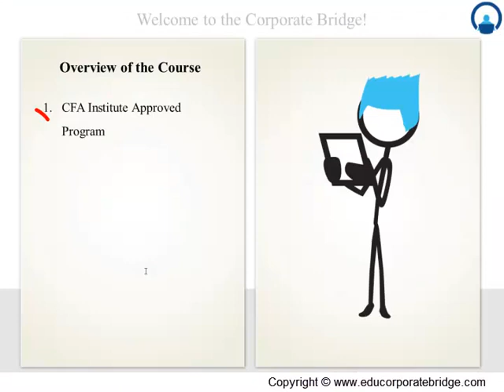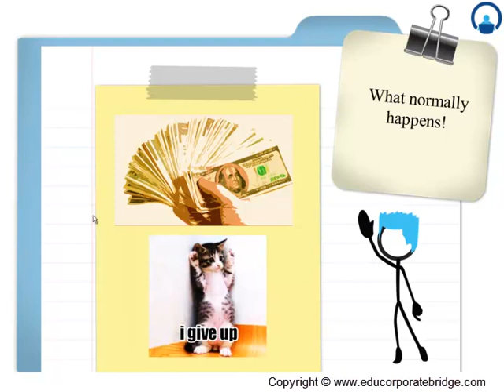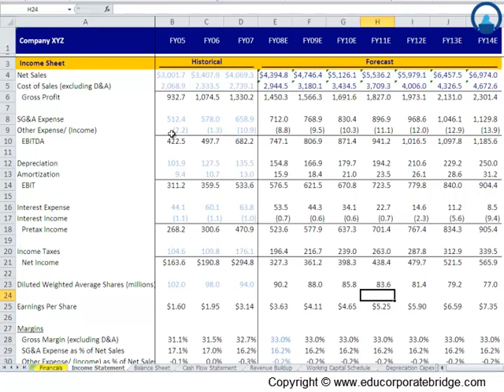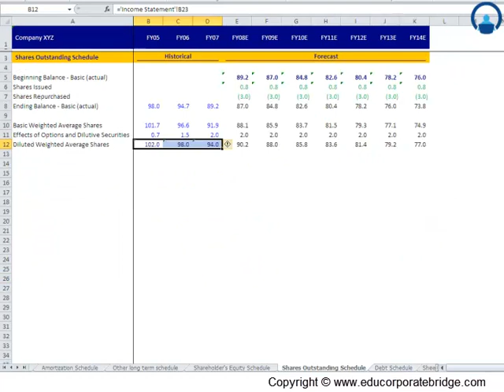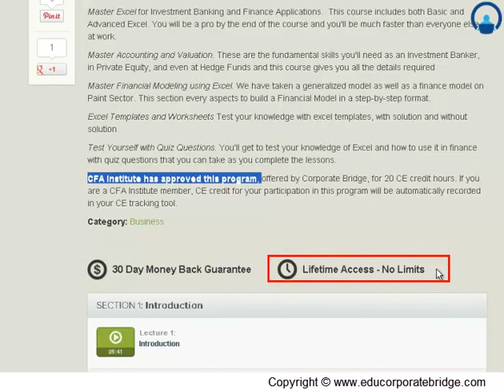Financial Modeling and Valuation Course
Mastering Microsoft Excel
How Investment Bankers do Financial Modeling
How Investment Bankers do Corporate Valuations
Interpreting the Finance Industry
Financial modeling is the task of building an abstract representation (a model) of a real world financial situation. This is usually built as a complex Microsoft Excel document. Banks and financial institutions use them to evaluate deals and compare companies or markets. Using a financial model, one can build a corporate valuation, or estimate the economic value of a business.